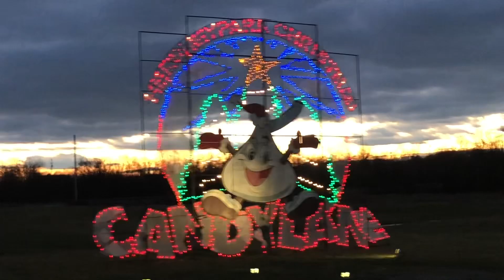Hershey fun day!!!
My Way Pizza
Chocolate World
And to wrap it up sweet lights!